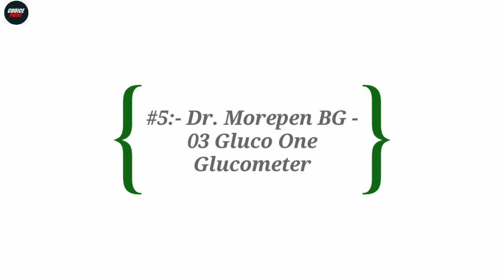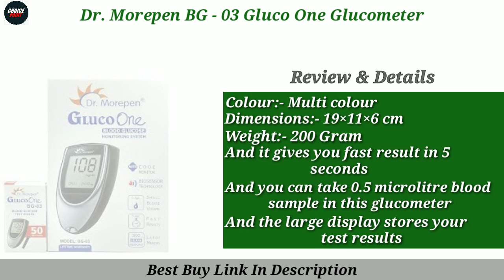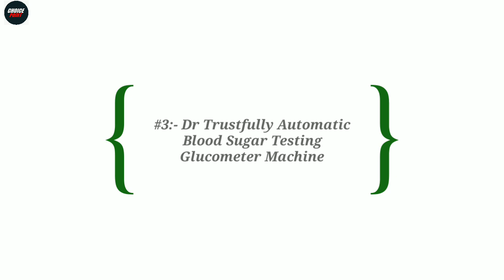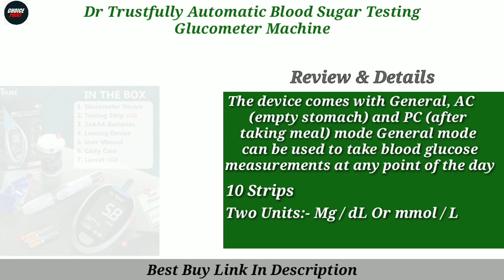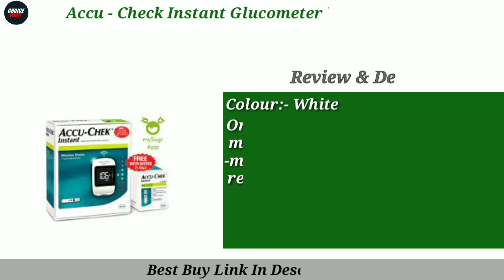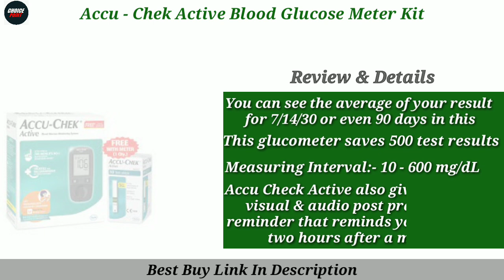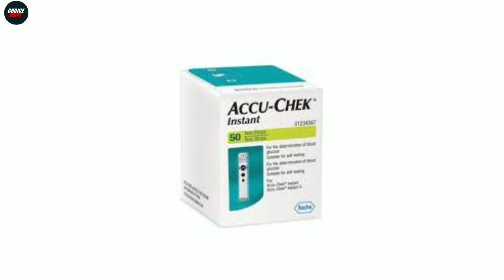Top 5 Best Glucometer Machine In India 2025 | Glucometer Machine Under 1500 | Glucometer Review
In this video we have reviewed the Top 5 Best Glucometer Machine in India 2025 which can be useful for your Home.

1 - Accu-Chek Active Blood Glucose Meter Kit, Vial of 10 strips free -
2 - Accu-Chek Instant glucometer with 10 test strips FREE -
3 - Dr TrustFully Automatic Blood Sugar Testing Glucometer Machine -
4 - OneTouch Select Plus Simple Glucometer (FREE 10 strips + lancing device + 10 lancets) -
5 - Dr. Morepen BG-03 Gluco One Glucometer Combo, 50 Strips -

Also, if you’ve any queries about any particular Glucometer Machine, you can ask me in the comment section below and I will try my best to answer all your queries.